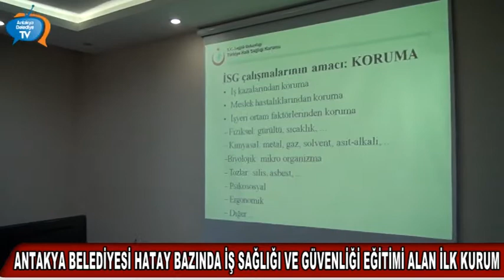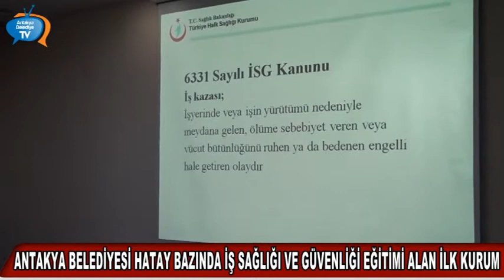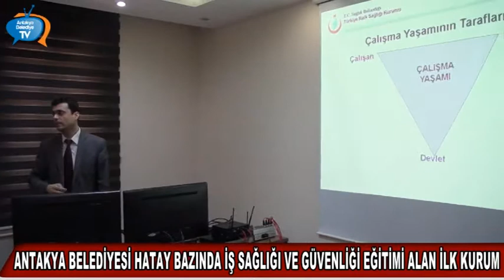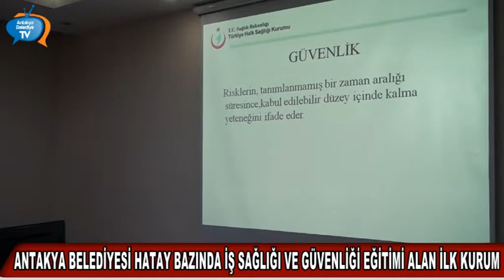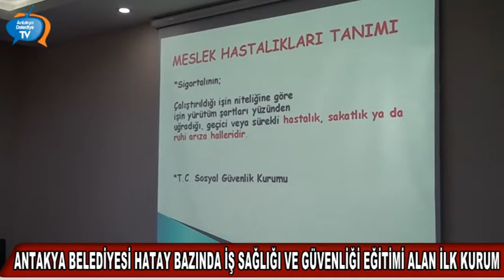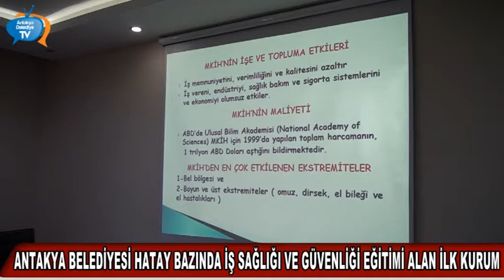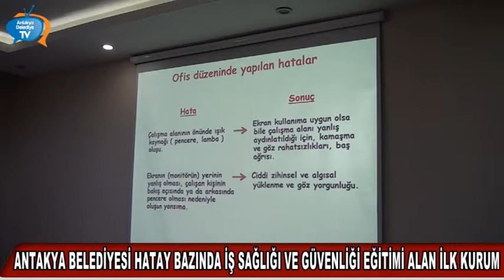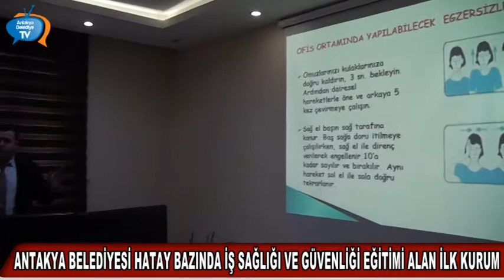ANTAKYA BELEDİYESİ HATAY BAZINDA İŞ SAĞLIĞI VE GÜVENLİĞİ EĞİTİMİ ALAN İLK KURUM